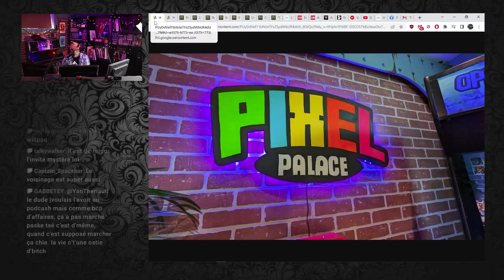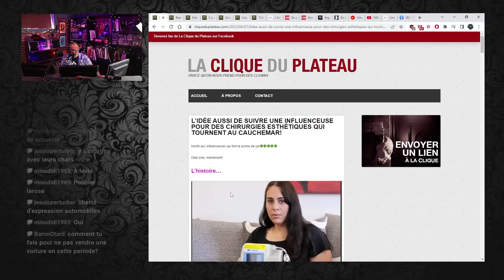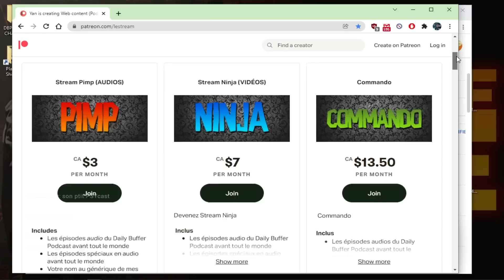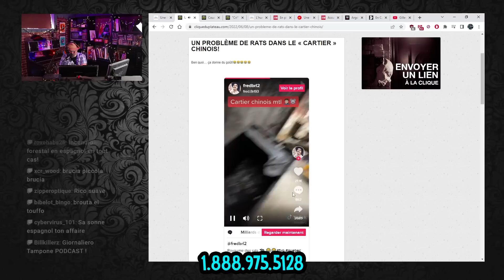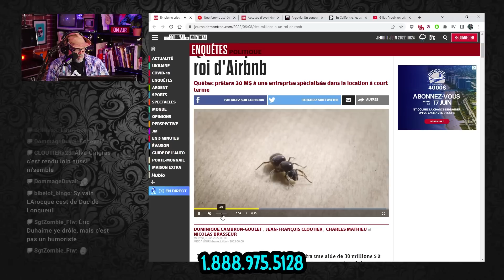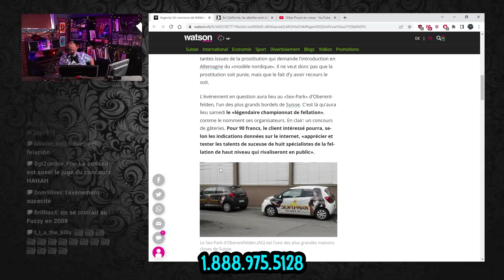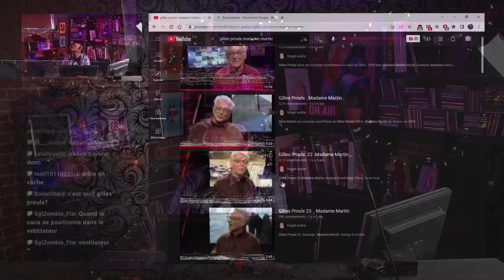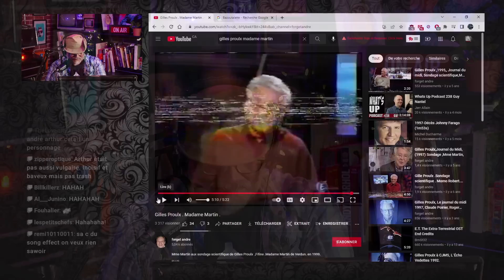On se tape des vieux classiques de Gilles Proulx!! - Le Daily Buffer l Yan Thériault [9 Juin]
On se tape des vieux classiques de Gilles Proulx!!